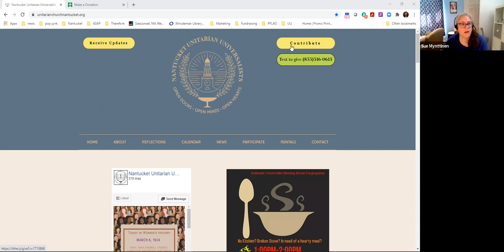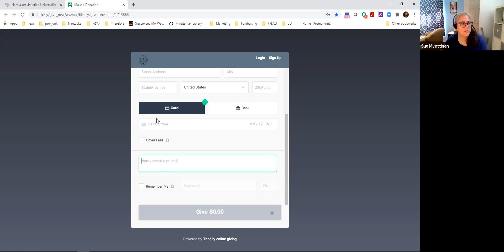3 7 21 Sunday Service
Our Sunday Service on March 7, 2021 featuring "Grief, the Way Forward" by guest speaker Dr. BJ Miller.